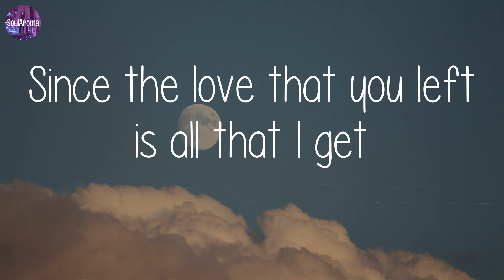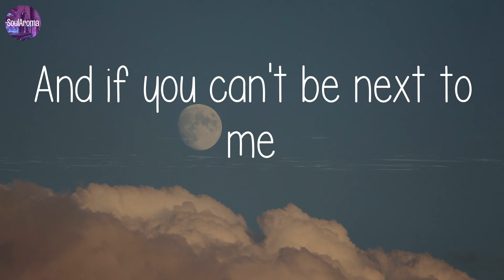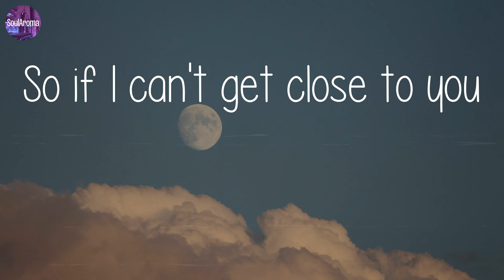Justin Bieber - Ghost (Lyrics)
🎤 (Lyrics):
Whoa
Na, na-na
More than life
Oh